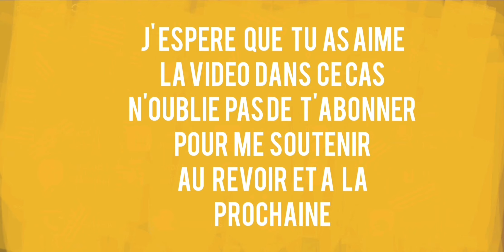Fonctions du bracelet Kappa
Note: 14/20

Qualités:
Peu encombrant.
Mode sport.
Bon tracker d'activité.

Défauts:
Prise de recharge placée à l'intérieur du bracelet.
Pas paramétrable sans appli.